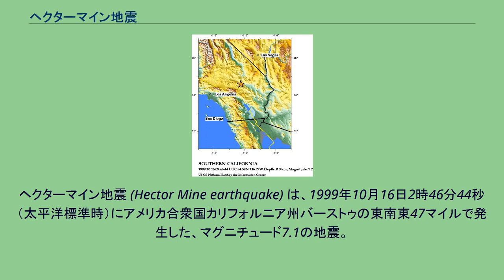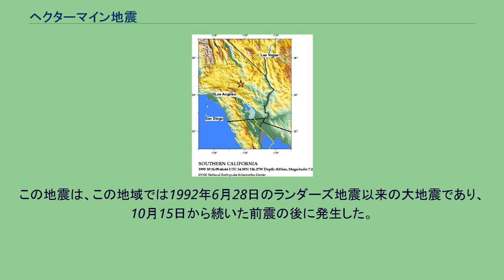ヘクターマイン地震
アメリカ合衆国の災害_(1990年-)
ヘクターマイン地震 (Hector Mine earthquake) は、1999年10月16日2時46分44秒（太平洋標準時）にアメリカ合衆国カリフォルニア州バーストゥの東南東47マイルで発生した、マグニチュード7.1の地震。
この地震はトゥエンティナインパームズ海兵隊基地内にあたるモハーヴェ砂漠の人里離れた場所で発生した。
名前は、震央から22km北西にあるヘクターマインという名前の石切場から付けられた。
地震は非常に強く、ネバダ州ラスベガスでは20 - 30秒間揺れが感じられた。
ラスベガスでは多くの人が目を覚ました。
かなり北のネバダ州カーソンシティでも1人の女性が家のチャイムが鳴るのを聴いて目覚めたと報告された。
また、地震は震源から南西のロサンゼルスでも感じられた。
震央がモハーヴェ砂漠の中の人里はなれた場所であったため、周辺地域での被害の報告はほぼ無かった。
震央近くを走っていた列車が脱線したが、軽傷者のみであり列車も修理可能であった。
この地震は、この地域では1992年6月28日のランダーズ地震以来の大地震であり、10月15日から続いた前震の後に発生した。
^ Event Hector_Mine Map ^ William G. Byers, P.E.. “Railroad Damage from the October 16, 1999 Hector Mine Earthquake”. 2009年10月21日閲覧。